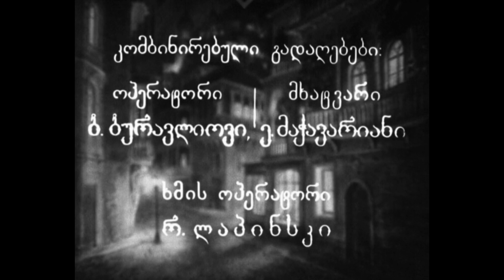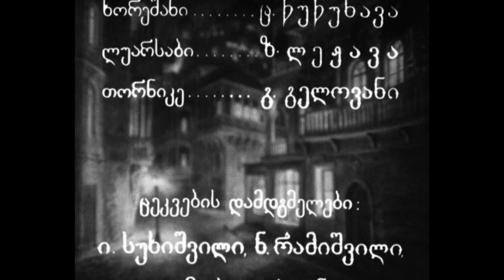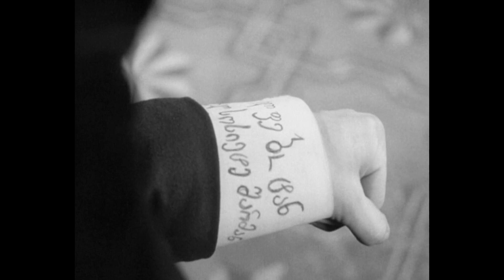Keto da Kote AKA Keto and Kote (1948) - Vakhtang Tabliashvili & Shalva Gedevanishvili w/ eng subs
Keto and Kote (Georgian: ქეთო და კოტე) is a 1948 Georgian comedy film directed by Vakhtang Tabliashvili and Shalva Gedevanishvili is based on play Hanuma by Avksenty Tsagareli.

Plot :
The rich merchant of Tbilisi dreams of intermarrying with the aristocracy (in order to be known as an aristocrat himself) and is going to give his beautiful daughter Keto (Medea Japaridze) for the old, vicious and ruined prince Levan Palavandishvili (Petre Amiranashvili). The girl is desperate, because she loves the young poet Kote (Batu Kraveishvili), the nephew of the prince, who, in the guise of a teacher, goes to see her.

With the help of friends and matchmaker Khanuma (Tamari Chavchavadze), young lovers manage to outwit old people and achieve their own happiness.